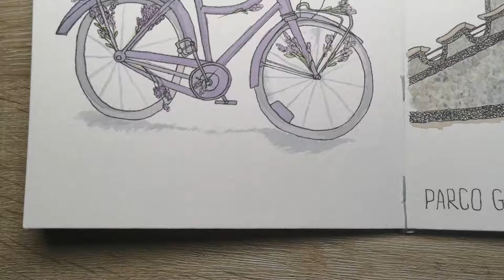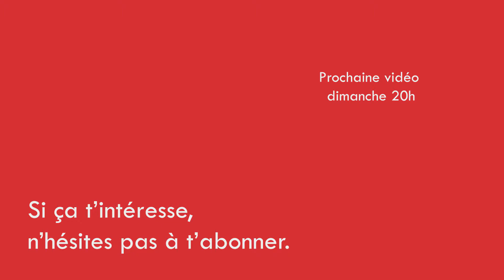[SpeedDraw] Carnet de voyage : Vélo et bateau fleurit